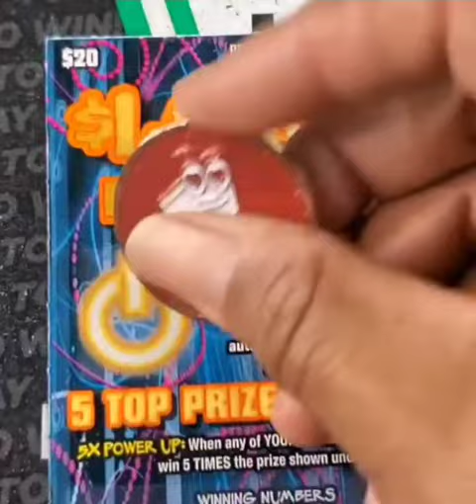🤑🔥🤑 Gotta Love A profit on a scratch off ticket! Pa Lottery Power Payday